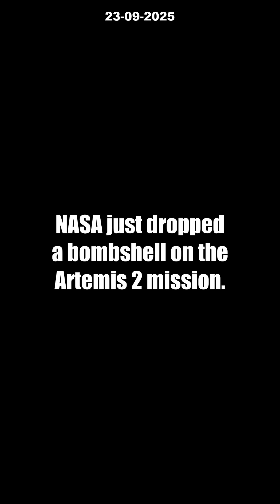7 INSANE Artemis II Secrets NASA Just REVEALED [Moon Mission 2026 Update]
NASA just REVEALED mind-blowing new details about Artemis II, the first crewed mission to orbit the Moon since Apollo! 🚀 In this video, you'll discover 7 insane updates shaking up the future of space travel: from groundbreaking SLS rocket tests to behind-the-scenes astronaut prep at Kennedy Space Center. Is this the MISSION that finally launches humanity toward a permanent lunar base and Mars?

Get the latest on launch timelines, game-changing technologies, and the critical steps NASA is taking before its historic 2026 liftoff. Join the excitement as experts and fans weigh in—will Artemis II go as planned, or face another setback?